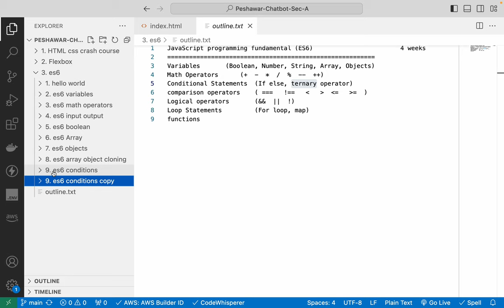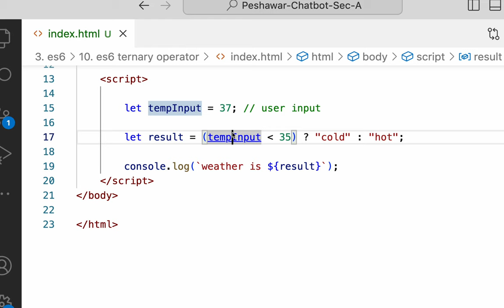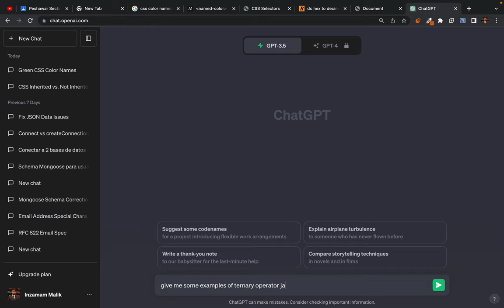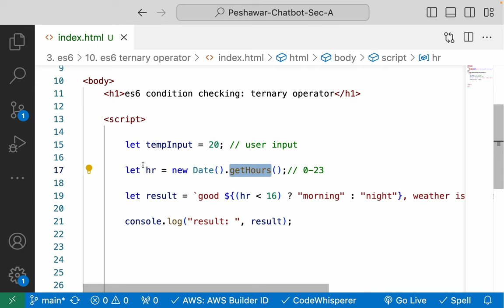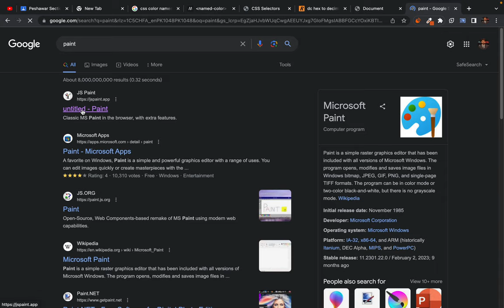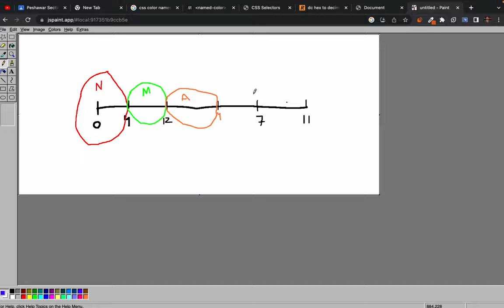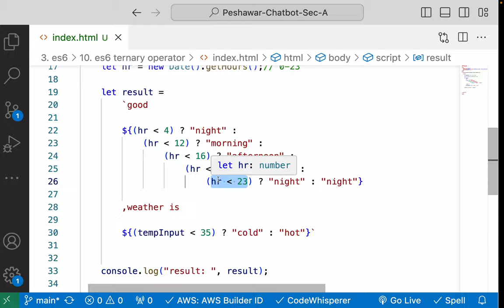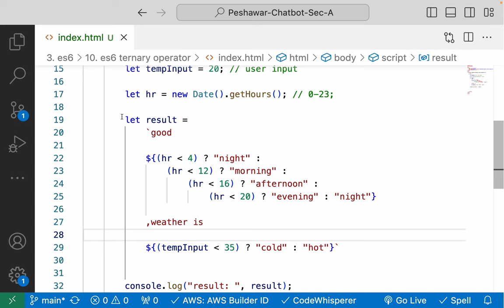es6 Ternary Operator - Inline condition checking - nested ternary operator